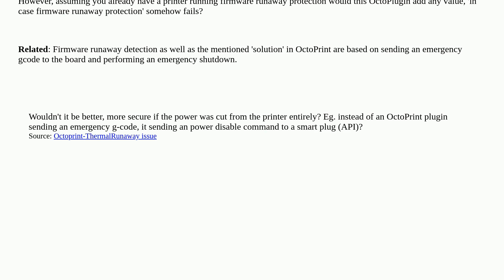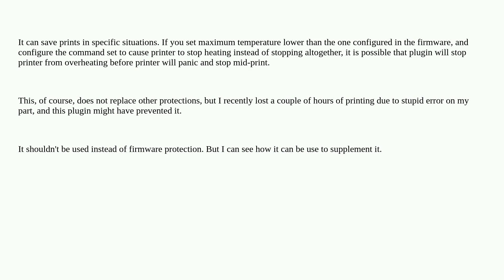3dprinting: Does additional thermal runaway in OctoPrint add anything and shouldn't it use a smar...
Does additional thermal runaway in OctoPrint add anything and shouldn't it use a smart plug to kill power instead?

A special thanks goes out to the awesome community

  octoprint firmware thermal-runaway